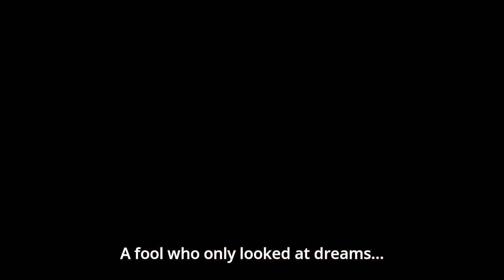Antel Utsukushisa utsukushisa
Anime: Merc Storia: Mukiryoku no Shounen to Bin no Naka no Shoujo

Episode 8

Min suka lagi ni dengan karekter penyanyi tu sebab lagu ni berkisahkan tentang cinta yang terbuang dan diluahkan dengan kisah yang berlagu